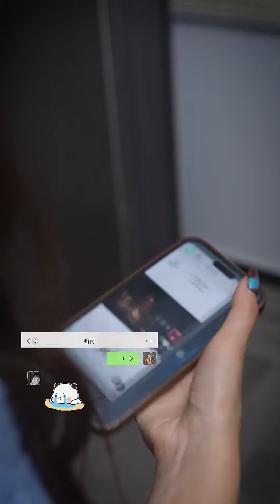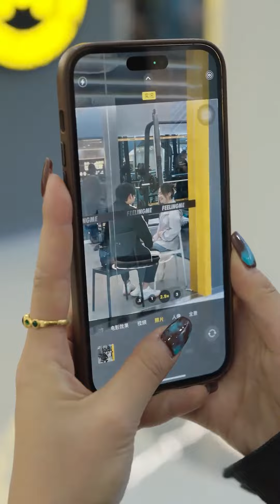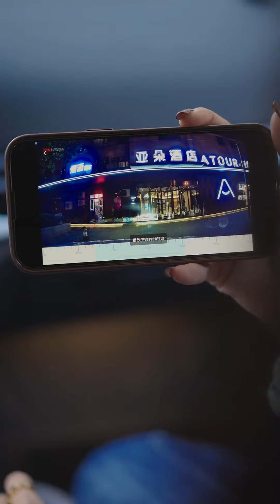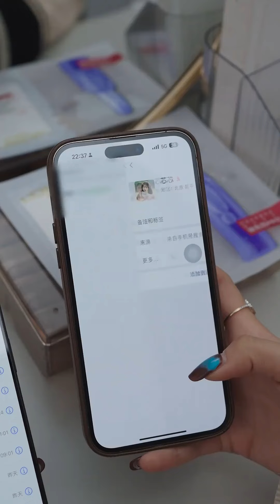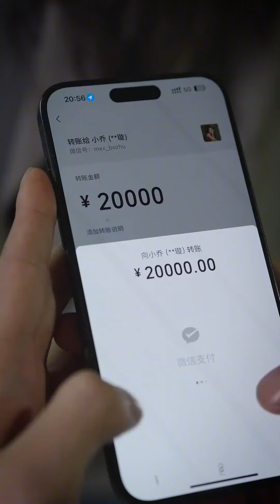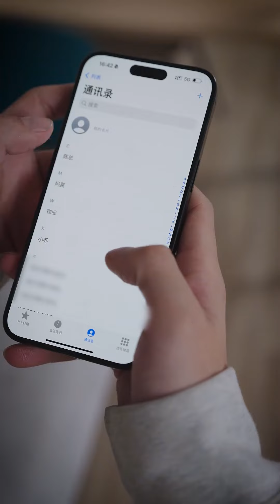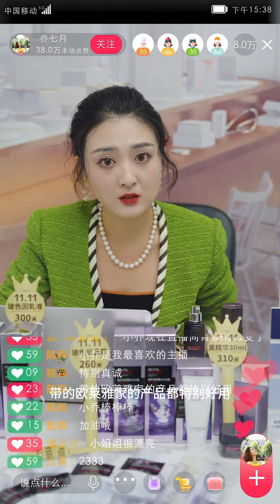男友背着我又谈恋爱了，小三还明目张胆的约我见面，那就看看谁的手段更厉害！【乔七月】